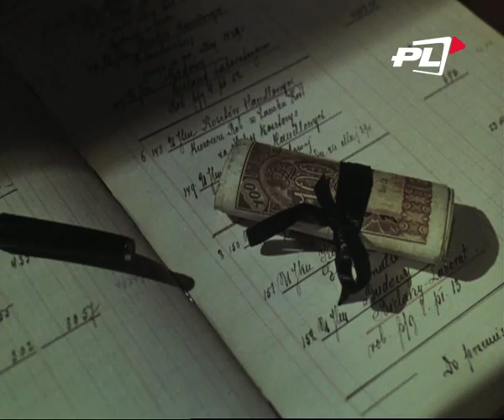Na ekranie i na planie - 5 grudnia 2010